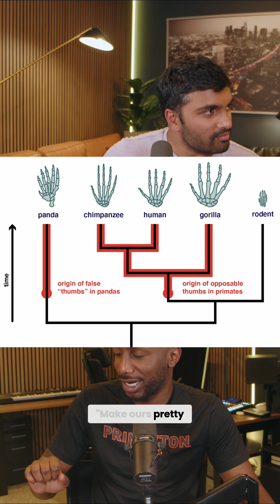Humans vs Chimps: We Have The Ultimate DNA Expansion Pack!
Unlock the secrets of human evolution! Discover how tiny genetic switches in human accelerated regions (HARs) may have shaped our thumbs and allowed us to walk upright. It's all in the instruction manual!